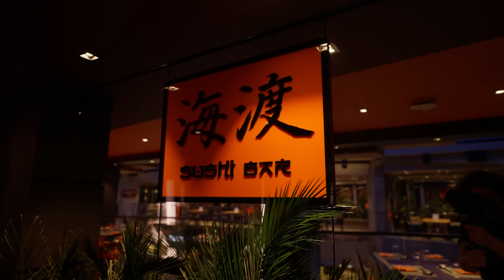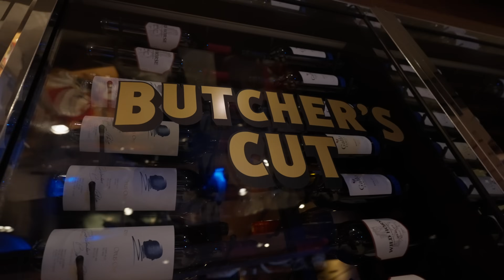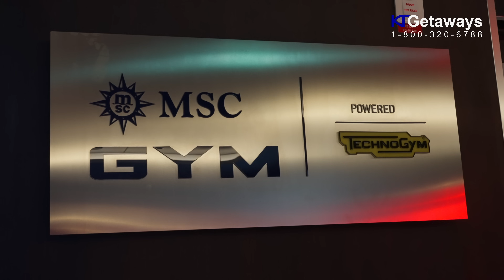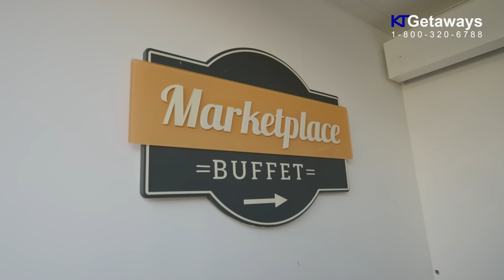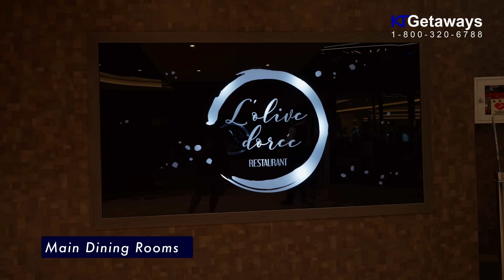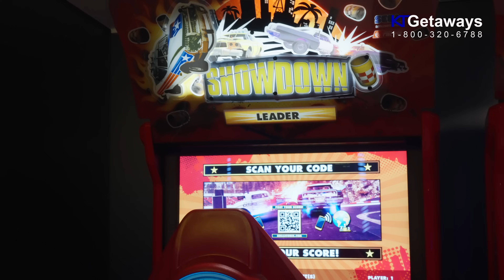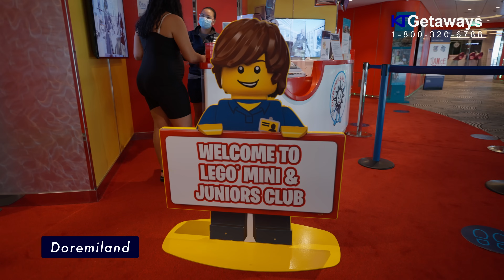MSC Meraviglia Full Ship Tour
Hi everyone! This is Charlie Thongpahusatcha from KT Getaways Dream Vacations.  Thank you for visiting my YouTube Channel.  Please join me in this exclusive tour of MSC Meraviglia, one of the most exciting ships from MSC.  I hope you enjoy it.  Happy Cruising!